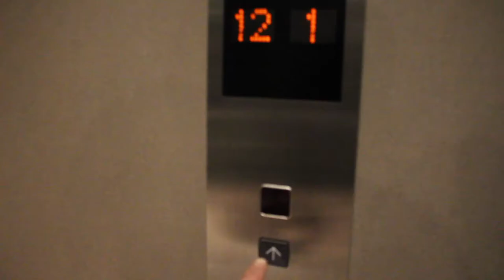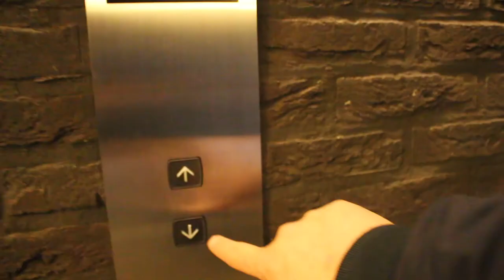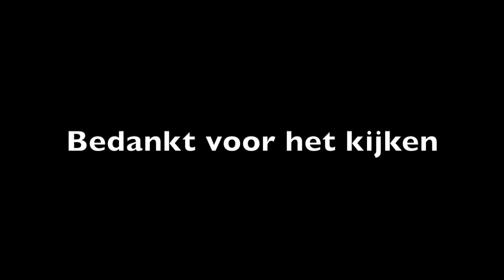In dit hotel wil ik wonen - Weekvideo 3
In deze video ga ik voor een opdracht naar Dordrecht. Ik neem je mee in mijn reis. Wil je meer video's zien? Volg me dan via de links hieronder. Heb je suggesties voor betere content? Laat me dan hieronder weten.